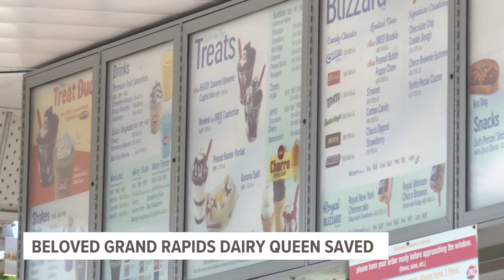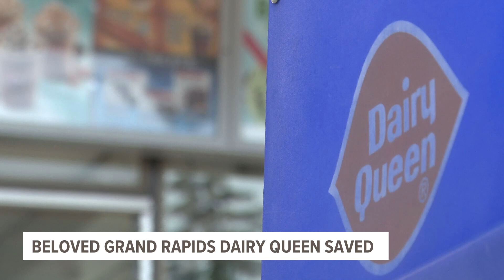Meet the newest co-owner of the Grand Rapids Dairy Queen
Dairy Queen in GR saved as new co-owner steps in.